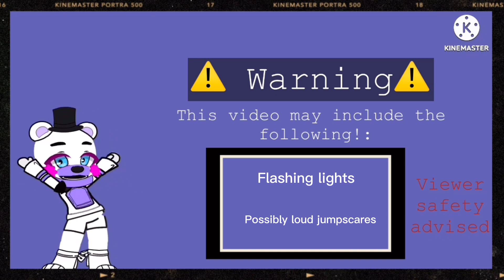Annoying BonBon meme||FNAF GC||Read desc.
This was supposed to be uploaded earlier today but I never got the chance to upload it and I felt like there needed to be some changes so I’m sorry-it’ll be uploaded later(right now)

Anyways I plan to make a video on Funtime foxy (that’s actually short and easy to do in one go) because I’ve noticed my videos have been extremely far in production. (That “Susie’s” series thing is going pretty good, again I want it to be worthwhile and something I actually attempted hence why it’s taking so long to come out.)